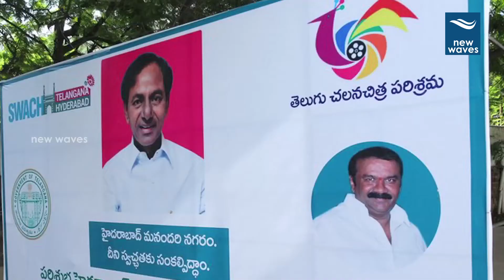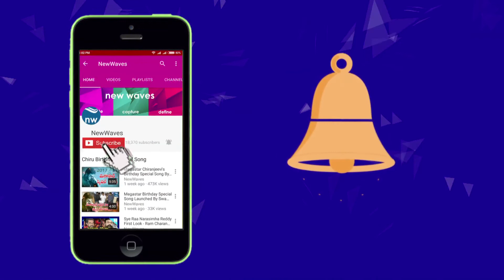Prabhas Campaigning Modi's Swachh Bharat Abhiyan Ahead of Gandhi Jayanti | New Waves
Prabhas Campaigning Modi's Swachh Bharat Abhiyan ahead of Gandhi Jayanti

Prabhas calls to Fans Over Modi's Swachh Bharat  Ahead Of Gandhi Jayanti